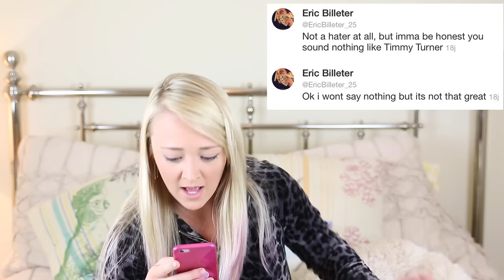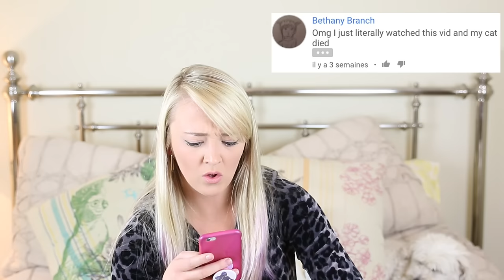DRUNK MEAN COMMENTS | Meghan McCarthy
I decided to torture myself to entertain you beautiful people! Watch me read mean comments, while not being 100% sober. (PS DRINK RESPONSIBLY, OKAY?!) And don't forget to watch my first mean comments video

★★★ADD ME ON SNAPCHAT★★★ MWMM